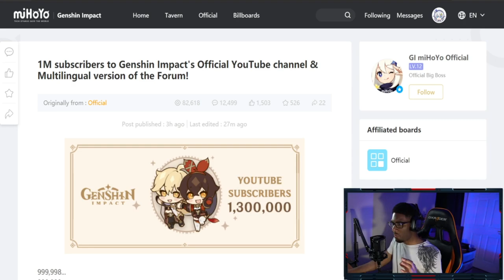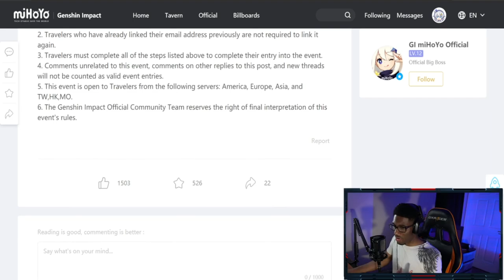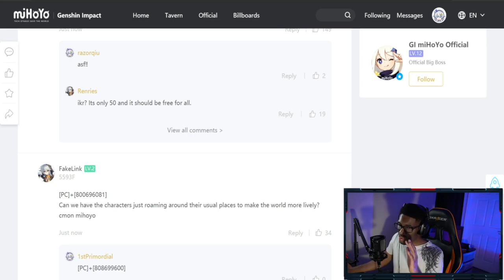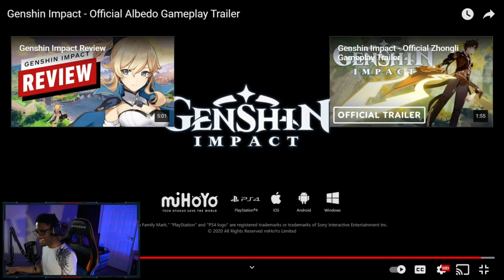GENSHIN IMPACT FREE PRIMOGEMS EVENT & ALBEDO TRAILER REACTION + Primogems Promo Code!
Hey everyone in this video I will be given you the details on a new Mihoyo forums event for genshin impact that will give you a chance to win some more free primogems! After that I react to the Genshin Impact Albedo trailer that released a few days ago! I hope you all have a great holiday season!